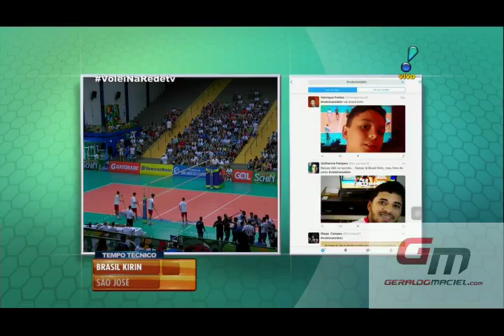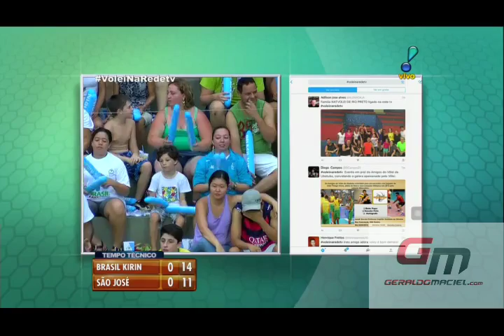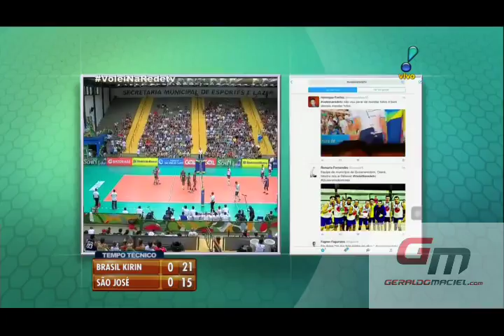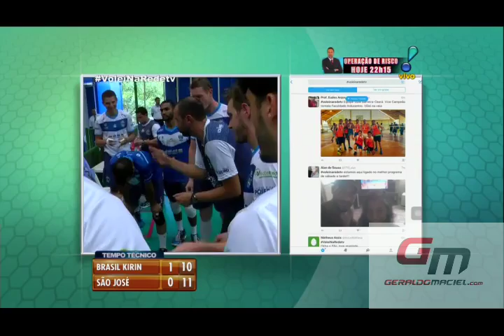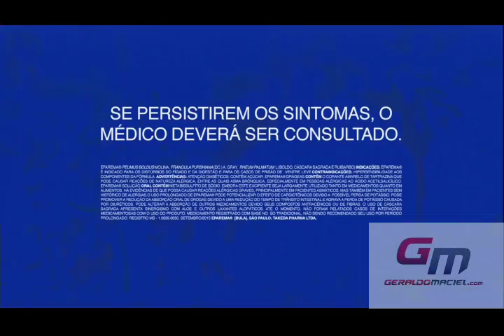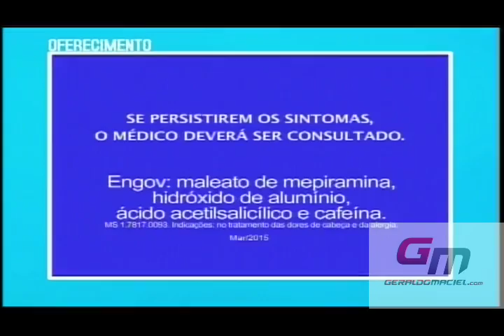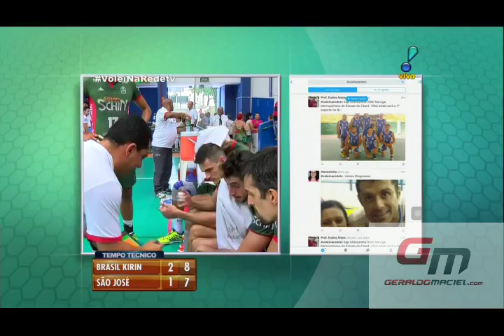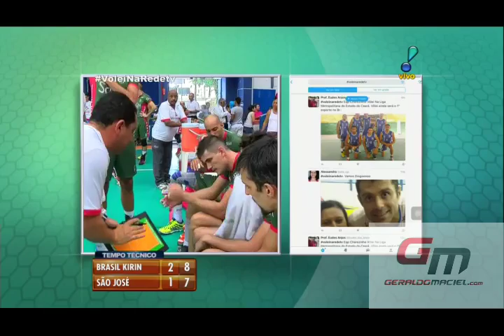Superliga 2015/2016 Campinas x SaoJose